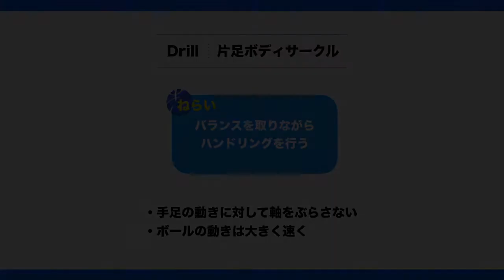【バスケ】【家でできる練習】ボールハンドリングシリーズ「片足ボディサークル」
＼無料でバスケの練習メニュー動画公開中／
育成のプロが作成した上達プログラムや400以上の練習メニュー動画を提供しているSufu（スーフー）が、現在バスケの練習動画を一部無料公開中！

Sufuはバスケの知識経験がない方や学ぶ時間がない方にオススメの上達プログラムや、バスケの知識や理解を深めたい方にオススメのオンライン講習会などバスケに関わる指導者、保護者、選手にとって役立つ情報を提供しています。

新コンテンツ「チーム練習」公開開始！

■目的/上達スキル
バランスを取りながらハンドリングを行う

■目安所要時間
10分

■手順
1.片足を上げた状態で体の周りをボールを回していきます。
2.ボールの動きによってバランスがとりづらくなります。
3.ボールを大きく速く動かしながらもバランスを取れるようにしましょう。

■指導のコツ・ポイント
・手足の動きに対して軸をぶらさない
・ボールの動きは大きく速く